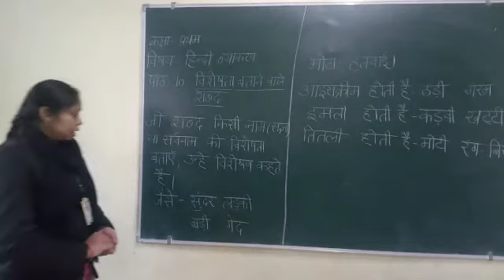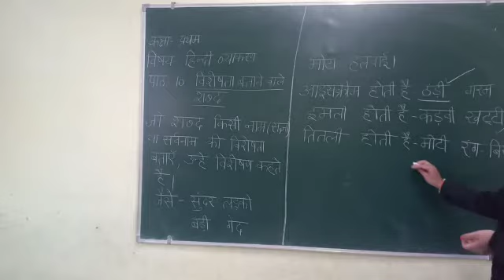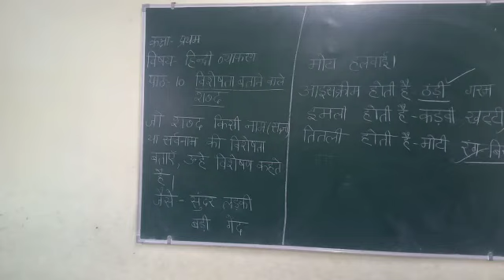JIET CONVENT SCHOOL CLASS- 1ST, SUBJECT- HINDI GRAMMAR LESSON- 10 TOPIC- विशेषता बताने वाले शब्द